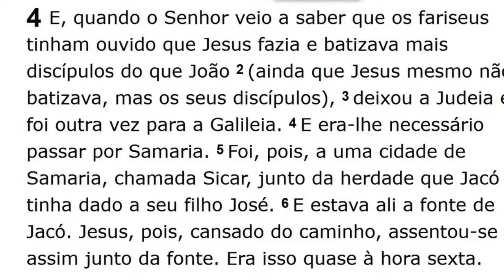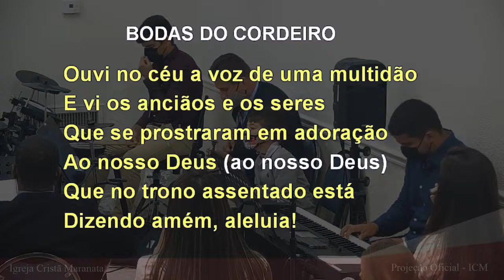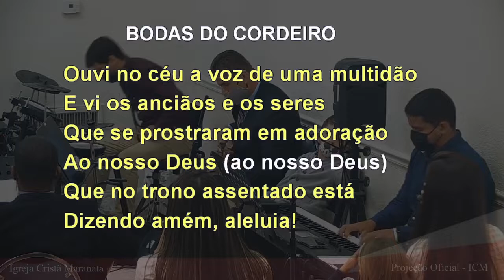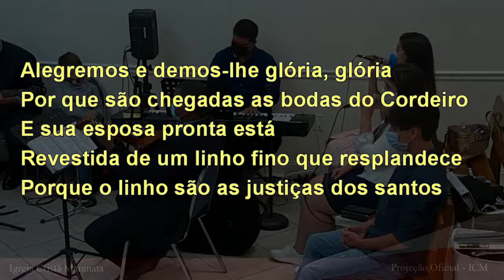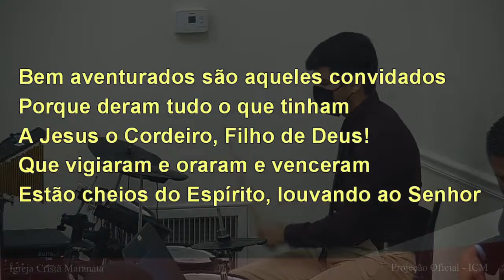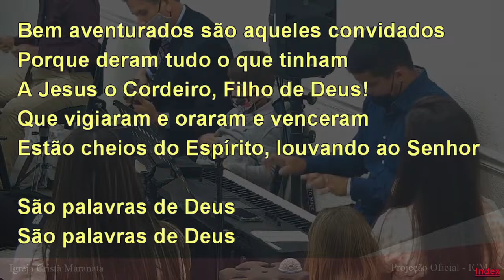Sunday Service (2021-03-28) Maranatha (Pompano Beach, Florida)